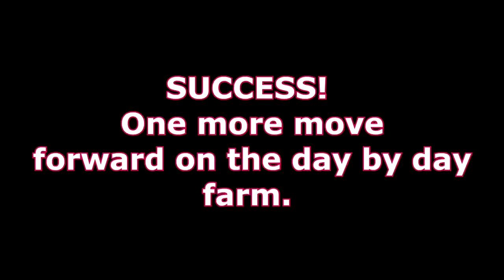I WAS NOT EXPECTING THIS TO HAPPEN! SHOCKING CHANGE ON THE DAY BY DAY FARM Day 244 (09/05/19)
Stand My Ground - Evelynn Ray

DaybyDayVlogs
110 North Front Street - A3,
Suite #213
Belleville, Ontario, K8P 0A6
Canada